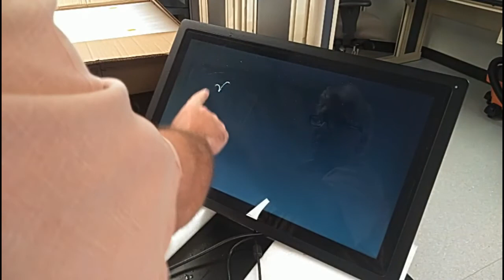Water rejection test for Shenzhen Think Touch open frame monitor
In mid 2020 I engaged with a Chinese company which makes open frame touch screen monitors for commercial use (Shenzhen Touch Think Intelligence Co.,Ltd.).  I asked them if they could custom build me a monitor that had marine grade features including 2.5mm soda lime hardened cover glass, direct bonding of the capacitive touch sensor to a 1000 nit BOE brand sunlight readable LCD display.  Importantly, the touch controller they used had to operate robustly in the presence of both fresh and salt water, something that most touch controllers can't do.  This video documents the water performance of the touch screen.